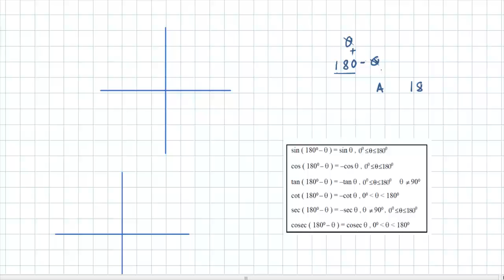Lecture 6 ତ୍ରିକୋଣମିତିୟ ଅଭେଦ୍ୟ ( Trigonometric Identies )